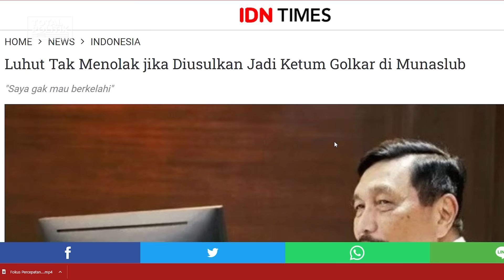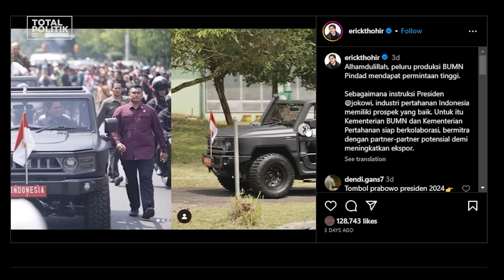Operasi Politik Luhut di Golkar Ft. Uni Lubis